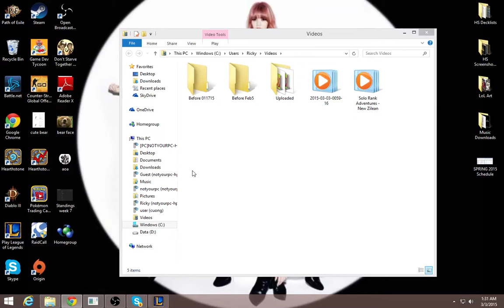Solo Rank Adventures Support Zilean